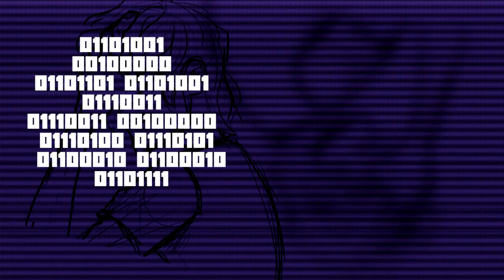Little Mistake (TommyInnit, dream SMP) animatic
I wanted to speedrun this animatic for the feelies but it took me 3 days anyway :( this is my 1st time doing anything like this i had to render this like 5 times so its not perfect, but I hope you lot like it anyway!
(Have fun figuring out the binary code lmao)
Beware though! Its got mentions of suicide and other heavy themes.
I'm really enjoying the dream smp streams lately ahaha :,)

If you enjoyed this consider following me on my social medias!